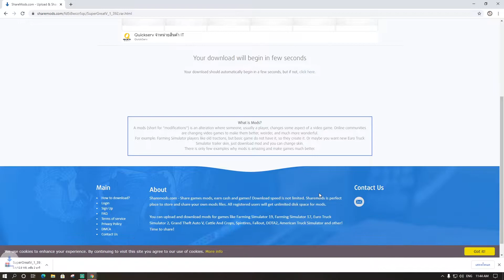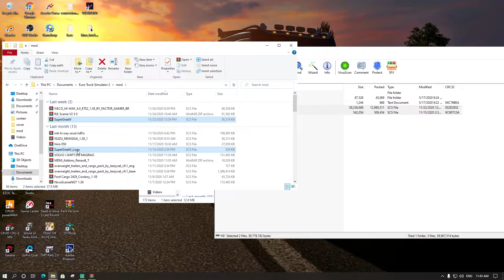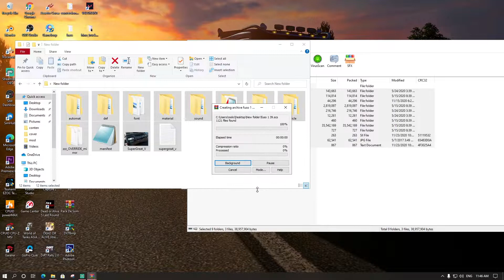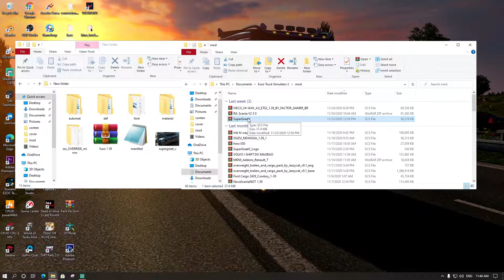Euro Truck Simulator 2 🚛MITSUBISHI FUSO SUPERGREAT(ไฟเลี้ยวซิ่ง โหลด ลง แต่ง[ETS2mod 1.39]🚍(ภาษาไทย)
ดาวโหลดมอดได้ตามลิ้ง ข้างล่างคลิปครับ
MITSUBISHI FUSO SUPERGREAT 1.39